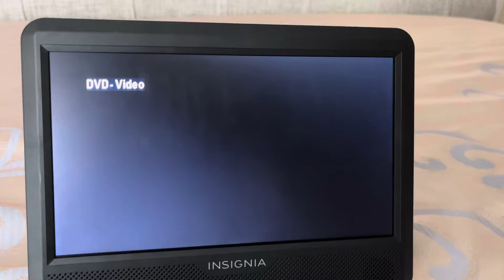Opening to A Pup Named Scooby-Doo Complete 1st Season 2009 DVD (Clear Disc Reprint Disc 1)